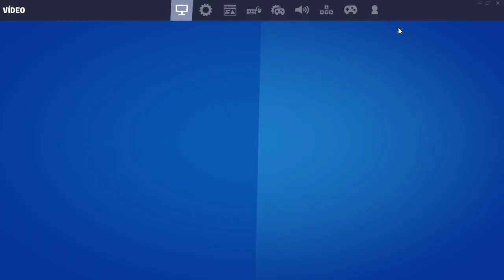GEFORCE NOW - FORTNITE COM A MELHOR CONFIGURAÇÃO COMPETITIVA - DELAY E INPUT LAG REDUZIDOS!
Testei o fortnite com a configuração competitiva!
*ASSINE AMAZON PRIME COM 1 MÊS GRÁTIS E GANHE JOGOS COMO BATTLEFIELD 4 E SKINS EM JOGOS TODOS OS MESES:

COMPRE:

1) Mouse sem fio Logitech M170
2) Gamesir T4 Pro (Meu gamepad)
3) Fire Stick TV
4) Fone Xiaomi Redmi Airdots
5) Dualshock 4
6) Fone Bluetooth JBL